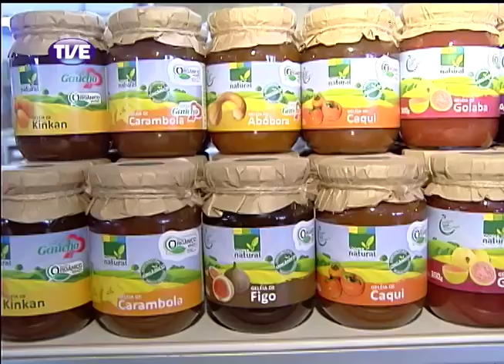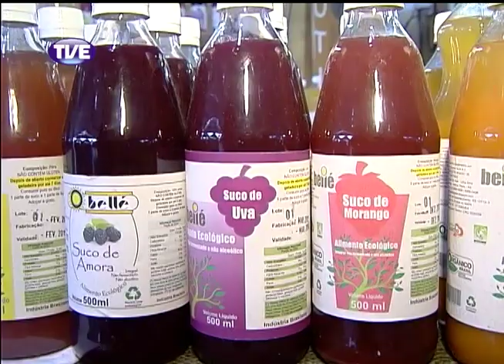Jornal da TVE 1 Edição 29/08/2013